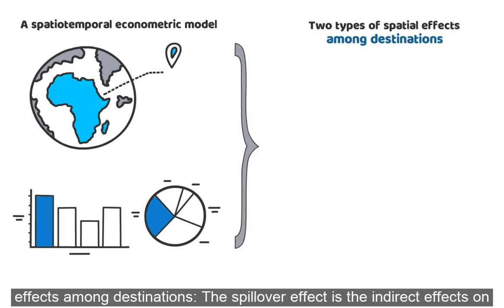Forecasting international tourism demand: a local spatiotemporal model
The rapid development of the tourism industry has increased the attention on demand forecasting for stakeholders to plan and allocate resources more efficiently. This paper investigates if tourism forecasting accuracy can be improved by considering neighbouring countries and regions and their dependency on this tourism.
A spatiotemporal econometric model is developed in this investigation to aid forecasting tourism demand. This model accounts for two types of spatial effects among destinations. The ‘Spillover effect’ is the indirect effects on and dependence of neighbouring destinations and ‘Heterogeneity’ is the destinations uniqueness.
A spatiotemporal autoregressive model is also used to account for spatial dependence and time variants. This investigation concludes that a destination should not be isolated from its neighbours when predicting future tourism demand with increasing multiple destination visits. This study is the first to present empirical evidence on the benefit of accounting for spatial effects in forecasting international tourist arrivals.

Jiao, X., Li, G., & Chen, J. L. (2020). Forecasting international tourism demand: a local spatiotemporal model. Annals of Tourism Research, 83, 102937. DOI